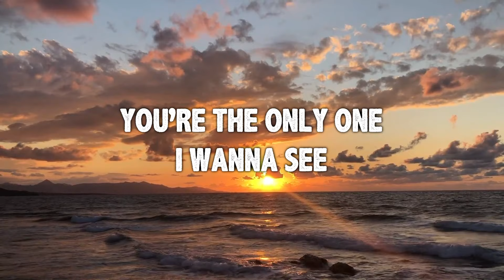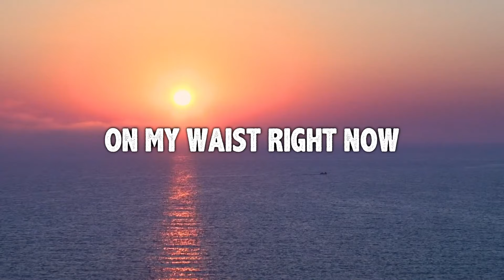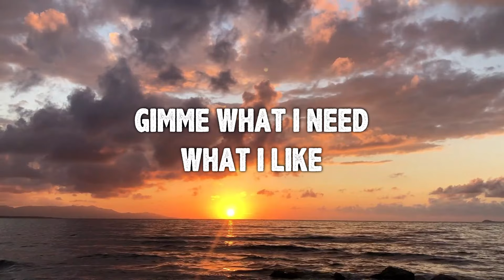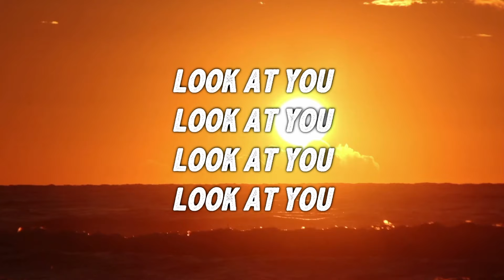GIMME DAT - Ben Hud ft. James Geary (Official Lyric Video)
White Sands Music
Copyrighted 2022

LYRICS

GIMME DAT
GIMME DAT
(BEAUTY! BEAUTIFUL)
GIMME GIMME GIMME
YOU'VE SPRINKLED ME WITH THAT CHEEKY SMILE
(YOU’RE THE ONLY ONE I WANNA SEE)

IN THIS PLACE RIGHT NOW
IN MY FACE RIGHT NOW
ON MY WAIST RIGHT NOW
A LITTLE TASTE OF RIGHT NOW

GIMME GIMME WHAT I NEED

GIMME DAT
GIMME DAT
(BEAUTY! BEAUTIFUL)
GIMME GIMME GIMME
GIMME DAT
GIMME DAT

(BEAUTIFUL YOU)
(BEAUTY BEAUTY BEAUTIFUL YOU)

ALL I HAVE ARE MY TWO EYES
(UH)
BUT YOU KEEP BLINDING ME

SO THIS IS WHAT IT FEELS LIKE
(WHAT IS FEELS LIKE)
TO BE CUDDLED BY YOUR SIDE
I’VE MISSED YOUR LOVING ALL MY LIFE
YOU’RE A BEGGAR'S SWEETEST SURPRISE